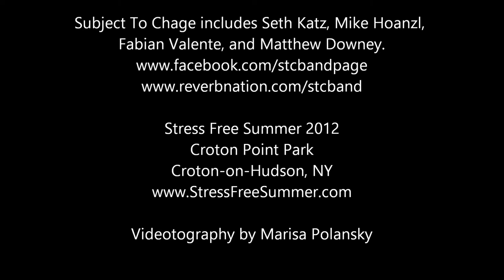"Green Eyed Girl / Drop Dead Gorgeous" - STC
Subject To Chage includes Seth Katz, Mike Hoanzl, Fabian Valente, and Matthew Downey.

Stress Free Summer 2012
Croton Point Park
Croton-on-Hudson, NY

Videotography by Marisa Polansky